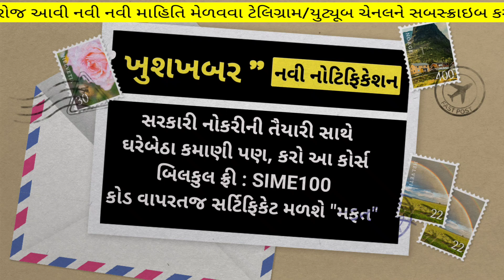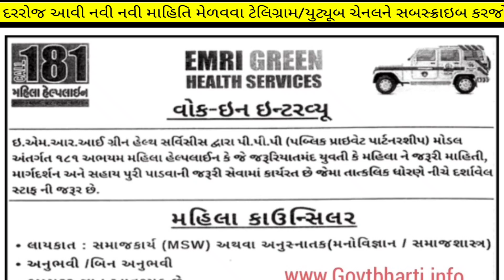108 gujarat jobs vacancy in march 2023 - gvk emri Recruitment today - gujarat government bharti 2023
108 gujarat jobs vacancy in march 2023 - gvk emri Recruitment today - gujarat government bharti 2023

(કોડ : SIME100 )